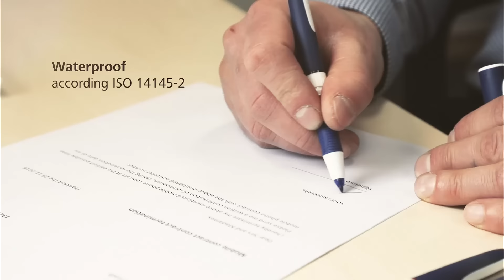Rollerball pen One Change - for sustainability in the office 🖋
Rollerball can be refilled with the exchangeable One Change cartridge with Ultra-Smooth tip for the best writing experience.💯 The innovative Super-Flow-System guarantees consistent ink flow from start to finish. The cap-off ink does not run dry even if the cap is removed for 2-3 days. Furthermore is quick-drying and smudge proof. The One Change has a sturdy metal clip and a rubberised grip zone that provides a secure hold for relaxed writing.

You don’t want to miss any videos by us?